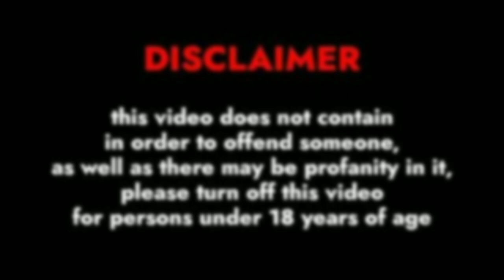Persephanii..Bio age weight relationship family net worth outfits idea || Figure Out..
In this video, We’re going to show you [ complete biography of Persephanii ]

Our channel is about [Modeling]. We cover a lot of cool stuff like [biography, wiki, height, weight, relationships, afairs, hobbies, career, facts net worth etc of the famous models].

Persephanii Bio,
Persephanii Wiki,
Persephanii Height,
Persephanii Weight,
Persephanii Career,
Persephanii Lifestyle,
Persephanii Images,
Persephanii Bikini Images,
Persephanii Lingerie Images,
Persephanii Pictures,
Persephanii Bikini Pictures,
Persephanii Lingerie Pictures,
Persephanii Videos,
Persephanii Reels,
Persephanii Measurements,
Persephanii Net Worth,
Figure Out.